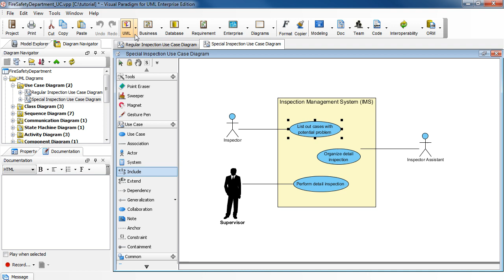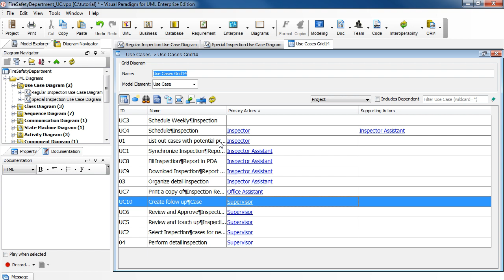How to List Out All Use Cases in Your Project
This tutorial shows how to list out all use cases in your project.